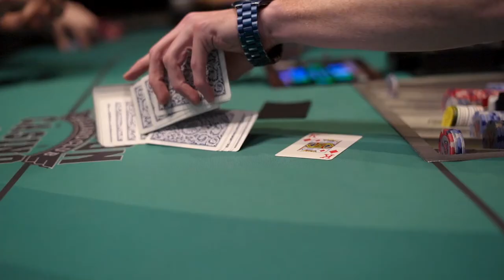Vibin' @Boston Billiard Club and Casino 🎱 🎰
The fellas and I took a trip to Boston Billiard Club and Casino to celebrate my 40th birthday.